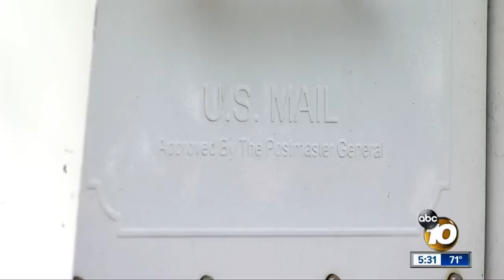Postal carrier gives middle finger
A man says the postal carrier was angry over a parking dispute in a Carlsbad neighborhood.